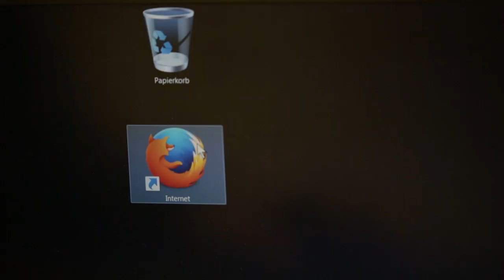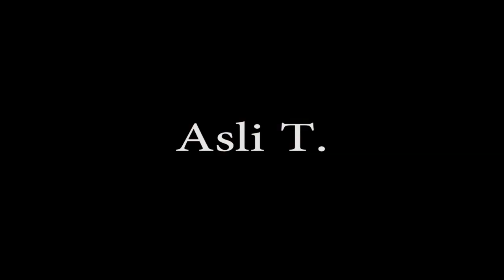Bester Film 2014: Red Coat | 99FIRE-FILMS-AWARD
Gewinner in der Kaetgorie: Bester Film des 99Fire-Films-Awards 2014
Ein Kurzfilm von Kerem Arziman